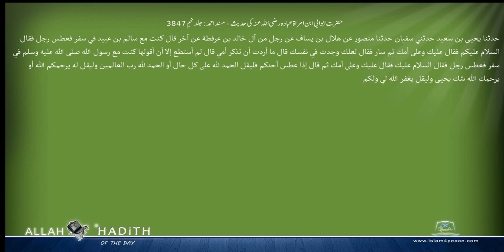حضرت ابوابی ابن امراۃ عبادہ رضی اللہ عنہ کی حدیث مسند احمد Musnad Ahmad Islam4Peace com